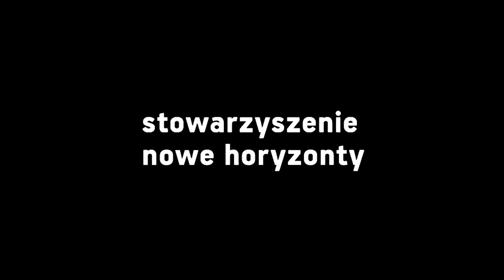LATO 1993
Lato 1993 to czarująca i niebanalna podróż w czasie. Film, który doceniła publiczność na całym świecie, w idealnych proporcjach wzrusza i bawi. Carla Simón, wyróżniona Kryształowym Niedźwiedziem na Berlinale, z wyczuciem portretuje proces przeżywania starty i ekscytację towarzyszącą budowie nowej rodziny. Jej film łączy w sobie ciepło i błogość z intensywnymi emocjami czasu dorastania. Lato 1993 to film, który udowadnia, że szczęście można znaleźć wszędzie – wystarczy się rozejrzeć.